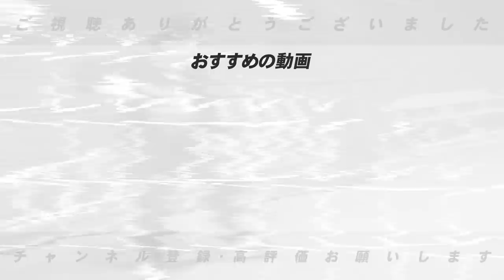【最下位の争い】今光が見えないのは…投手力では中日！打力ならヤクルト！変化が見えたのは日本ハム！投手層では西武！セパの最下位争いから抜け出すのはどこ？【プロ野球】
■CS争いについて